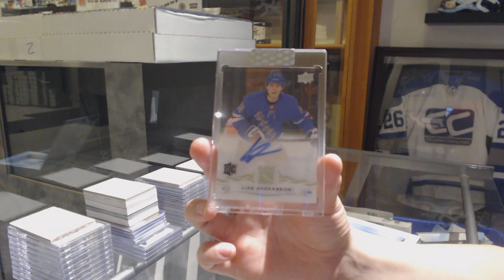LucasB's 18-19 Upper Deck Clear Cut Hockey Free Box Break